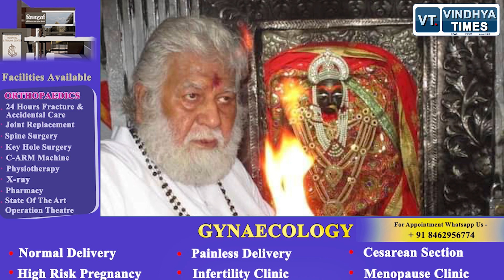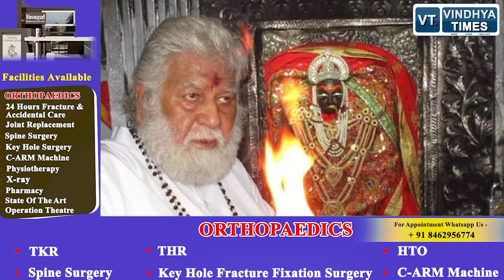मैहर के प्रधान पुजारी पंडित देवी प्रसाद का निधन,मैहर समेत सतना में शोक की लहर